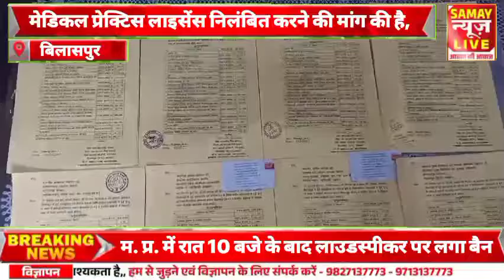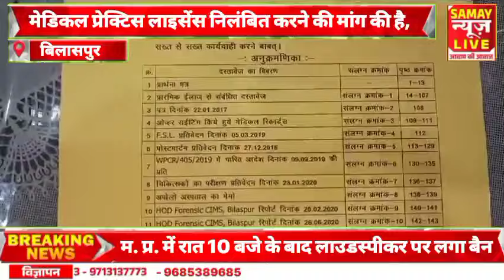अपोलो हॉस्पिटल का लाइसेंस निरस्त करने PMO, CMO और मेडिकल काउंसल को शिकायत।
About this video - अपोलो हॉस्पिटल का लाइसेंस निरस्त करने PMO, CMO और मेडिकल काउंसल को शिकायत।